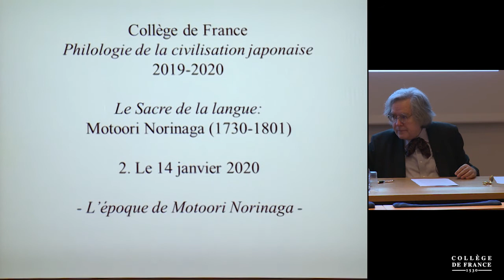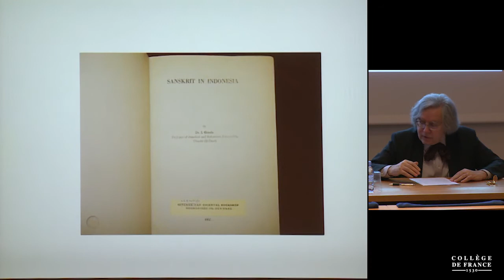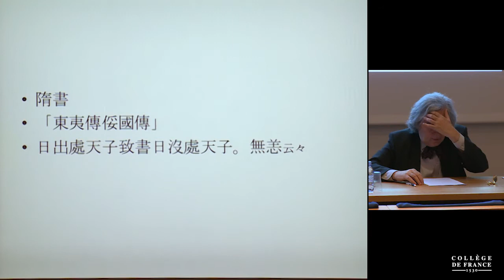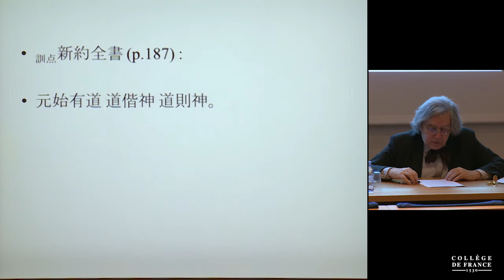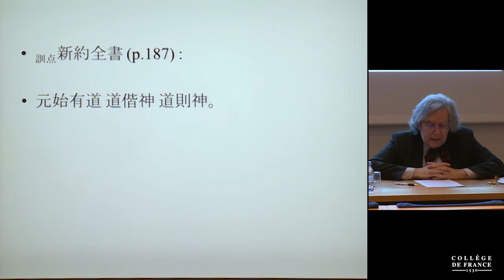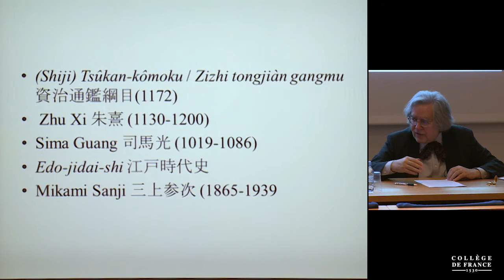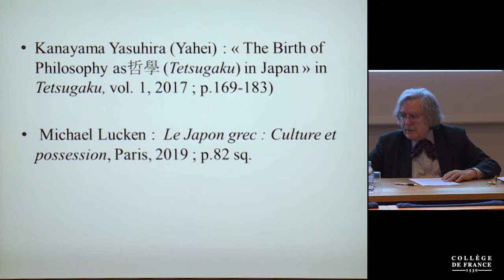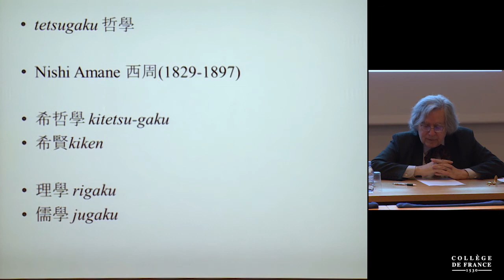Le sacre de la langue : Motoori Norinaga (1750-1801)... (2) - Jean-Noël Robert (2019-2020)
Enseignement 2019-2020 : Le sacre de la langue : Motoori Norinaga (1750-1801), du Genji-monogatari au Kojiki
Cours du mardi 14 janvier 2020 : L'époque de Motoori Norinaga